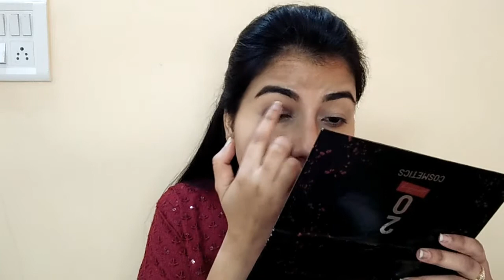Indian Wedding Guest Makeup Look/Easy Step By Step/Makeup By Anjana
Hello Friends,

I heartly welcome all of you in my channel which is makeup by Anjana. In  my channel you can see makeup tutorials, reviews, DIY and fashion related videos.